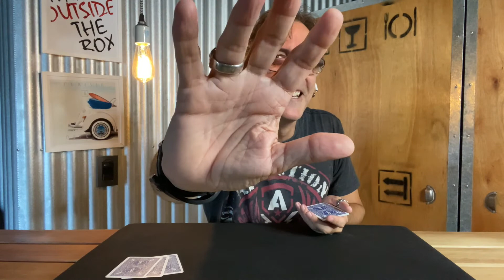LEO TU MENTE | no lo crees? | MIRA EL FINAL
Miralo hasta el final y cuéntame que te paso!!!
Esta magia interactiva explotara tu mente, lo realizas tú con tus objetos en casa!
Compártelo con tus amigos a ver si les pasa lo mismo!